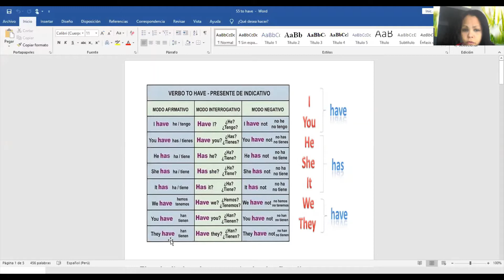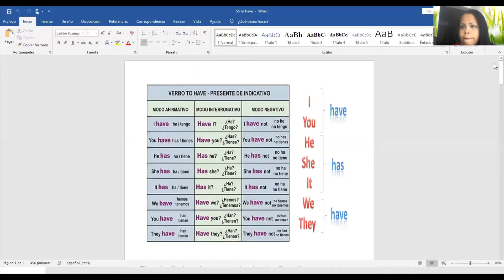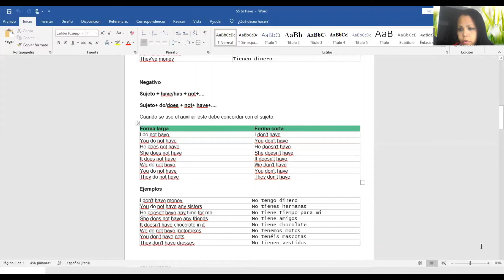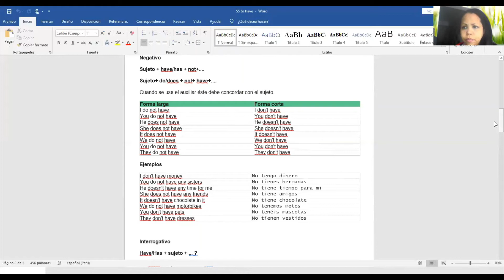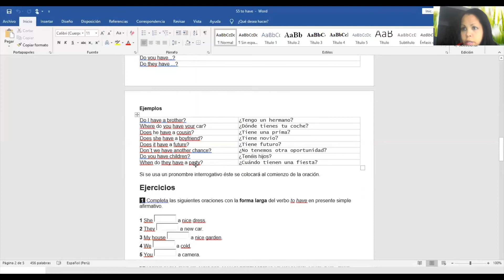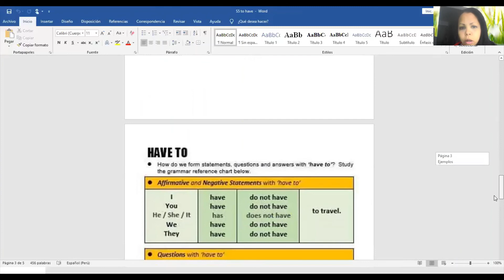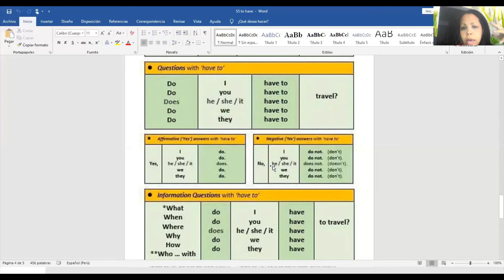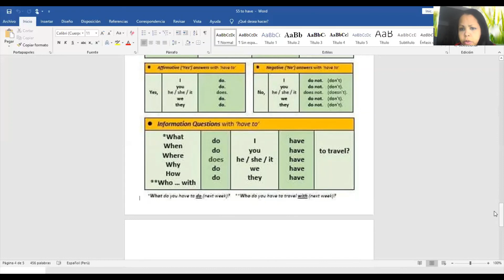CEPRE I INGLÉS S05 VERB TO HAVE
Verb to have, haber, tener o tomar